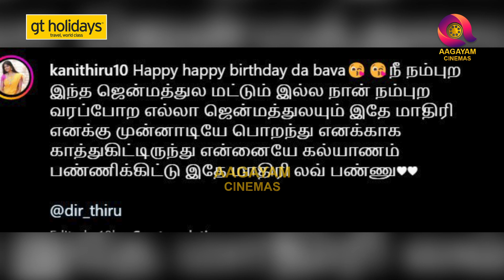டேய் புருஷா இது மாதிரியே love பண்ணு ! | Kani | Thiru | Cook With Comali | Vijay Tv | Kannumkannum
டேய் புருஷா இது மாதிரியே love பண்ணு ! | Kani | Thiru | Cook With Comali | Vijay Tv | Kannumkannum kollai adithal